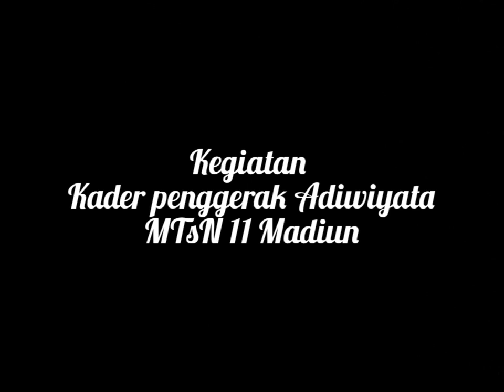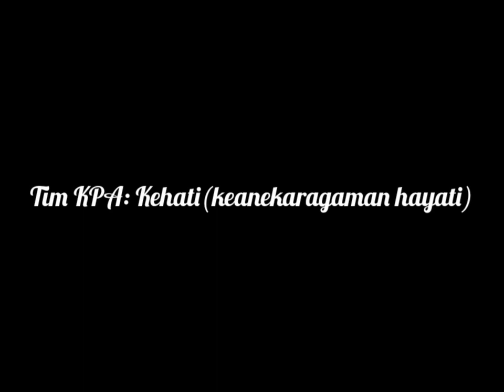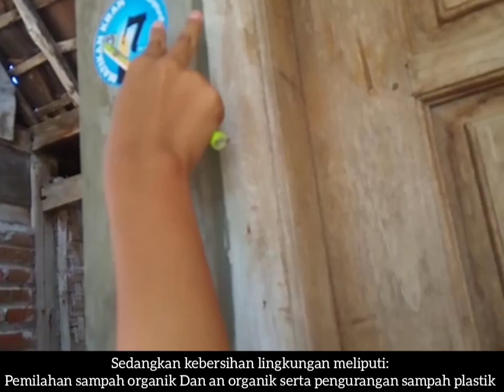KAMPANYE KADER PENGGERAK ADIWIYATA 1 DI MASYARAKAT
Kader Penggerak adiwiyata MTsN 11 Madiun mengadakan Kampanye dalam rangka Konservasi Energy, Konservasi Air, dan kebersihan lingkungan dirumah-rumah warga yang ada di sekitar madrasah